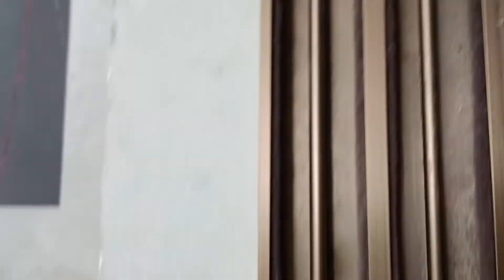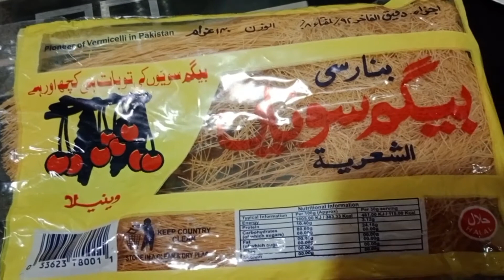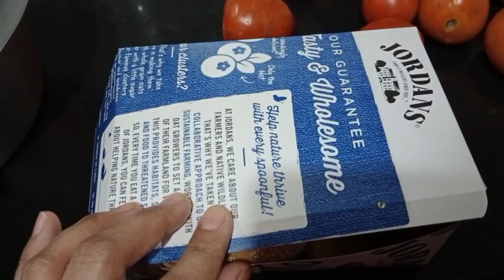Weekly cleaning my house| masala bhindi banai| sawaiya bnai zimal k liye| DayWithMe.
In this video Weekly cleaning my house| Masala bhindi banai| Sawaiya bnai 1,year daughter k liye.
window cleaning
Masaledar bhindi
recipe for 1year daughter